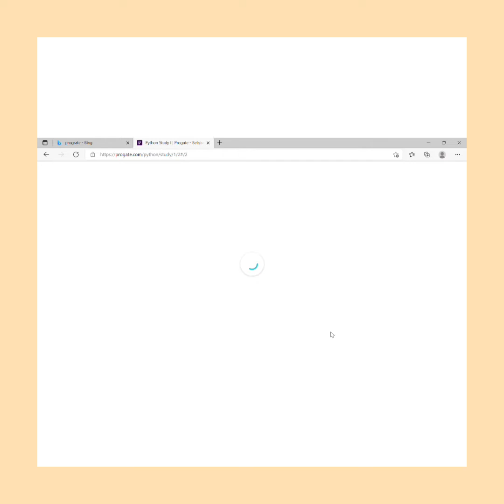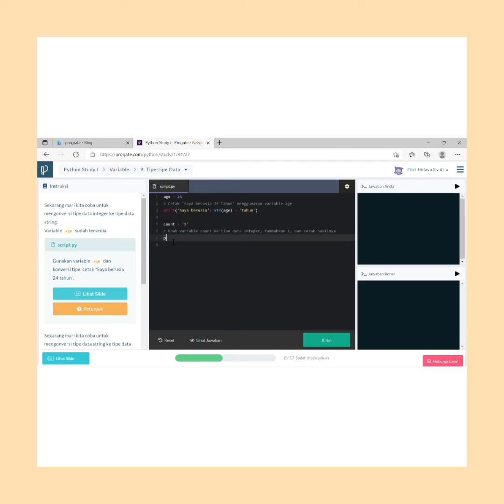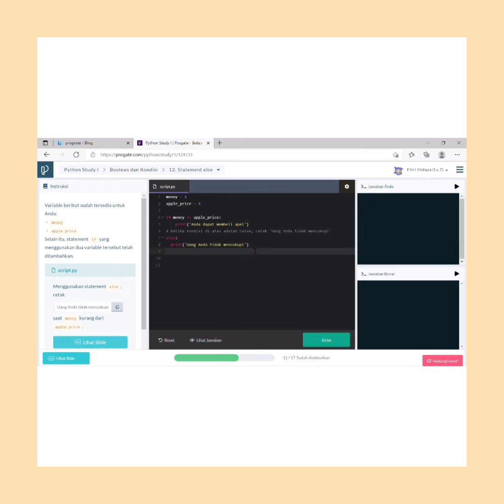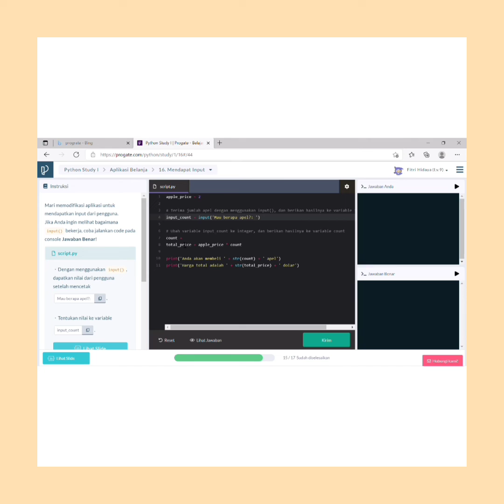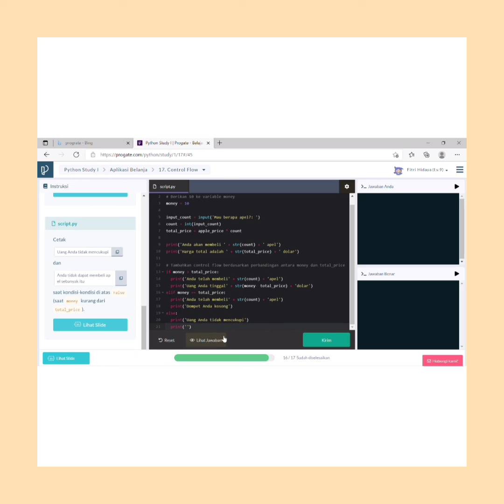UAS Dasar Pemrograman Fitri Hidaya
Fitri Hidaya
Waktu Pengumpulan, Sabtu, 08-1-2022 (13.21)